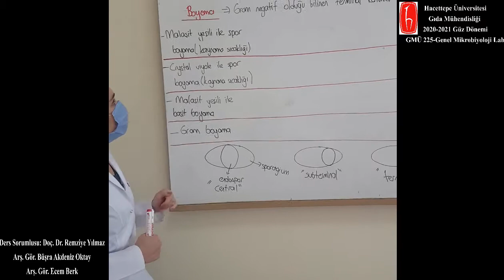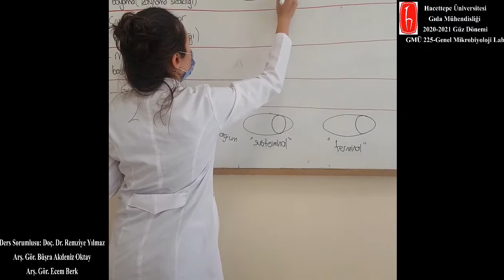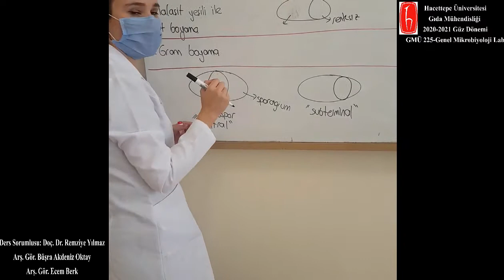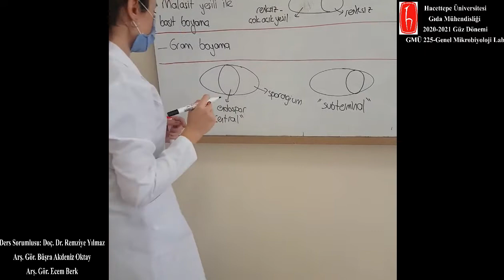Uygulama-7 Spor Boyama Uygulama / GMÜ225 Genel Mikrobiyoloji Uygulama Dersi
GMÜ225 Genel Mikrobiyoloji Uygulama Dersi, 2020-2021 Güz Dönemi